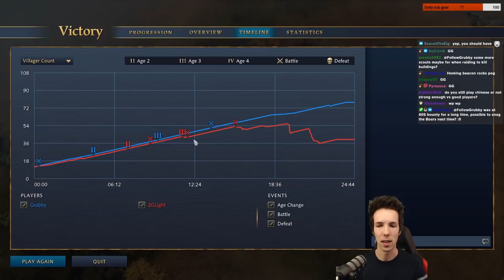Game 1 of a Ladder Showdown vs a Mongol Khan - he tower rushes me! | AoE4 | Grubby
Map: Dry Arabia

The Mounted Conflict! (Game played on 10-December-2021)